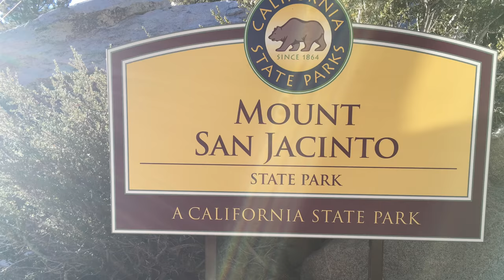Palm Springs Tramway Quick View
Have fun at Palm Springs Tramway & Mt. San Jacinto State Park!
Tech specs: iPhone 6S plus 4k footage